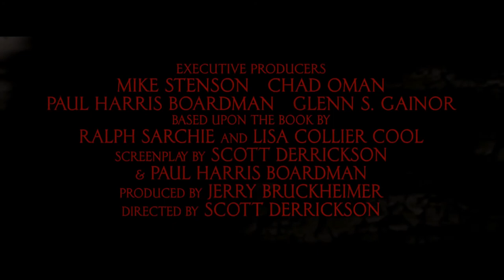ZBAW NAS ODE ZŁEGO - zwiastun pl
Policjant z Nowego Jorku bada serię przestępstw. Pomaga mu znający się na egzorcyzmach ksiądz.